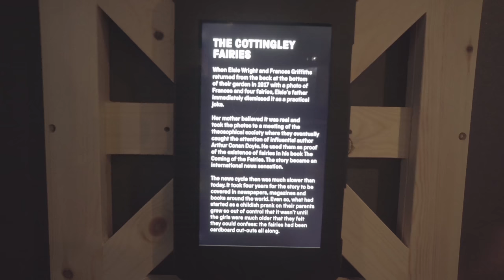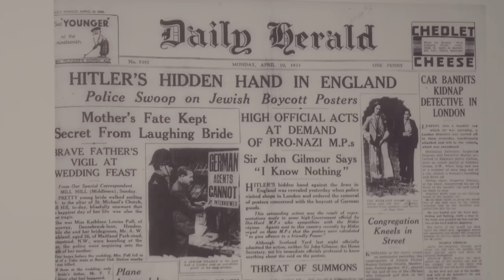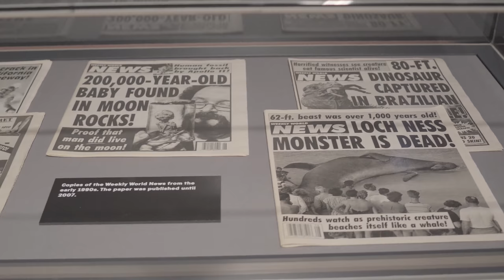Fake News at the National Science and Media Museum | Wikimedia UK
Wikimedia UK travelled up to Bradford to speak to John O'Shea, curator of the Media Museum's Fake News exhibition